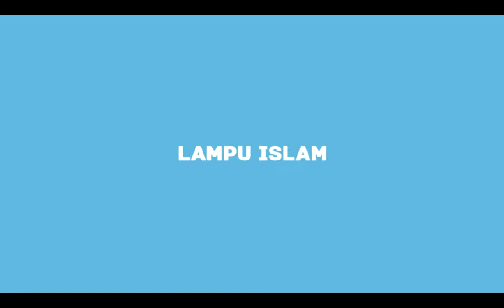Apa Solusi Bagi Orang yang Menyimpang dari Agamanya Dr Zakir Naik x264 --00 --00